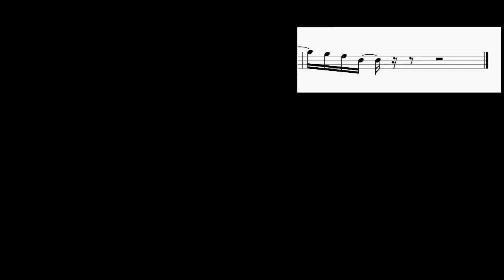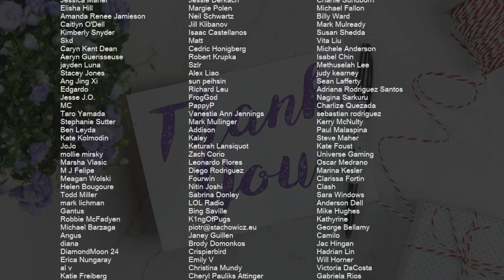How to play Set Me Free by Twice on Viola (Tutorial)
Comment and let us know how the videos have helped you. It keeps us going! :)The easiest way to learn how to play Set Me Free by Twice on the viola. It's a viola tutorial for Set Me Free by Twice.

EasyViolaLesson teaches you to play the your favorite instrument, through easy and simple animation so that you too can learn how to play Set Me Free by Twice on the viola easily. A viola tutorial with visual animation graphic.

Chords of Viola arrangement:
C Min   C Min   Ab Maj   G Maj   C Min   C Min   Ab Maj   Gb Dim
F Min 7   Bb Dom 7   F Min 7   Bb Dom 7   G Dom 7   G Dom 7
C Min   C Min   Ab Maj   G Maj   C Min   C Min   C Min   Ab Maj
G Maj   C Min   C Min   C Min   Ab Maj   G Maj   C Min   C Min
C Min   Ab Maj   G Maj   C Min   C Min   C Min   Ab Maj   G Maj
C Min   C Min   Ab Maj   Gb Dim   F Min 7   Bb Dom 7   F Min 7
Bb Dom 7   G Dom 7   G Dom 7   C Min   C Min   Ab Maj   G Maj
C Min   C Min   C Min   Ab Maj   G Maj   C Min   C Min   C Min
Ab Maj   G Maj   C Min   C Min   C Min   Ab Maj   G Maj   C Min
Ab Maj   G Aug   C Min   F Min   Bb Maj   Ab Maj   G Aug   C Min
F Min   G Maj   C Min   C Min   Ab Maj   G Maj   C Min   C Min
C Min   C Min   C Min   Ab Maj   G Maj   C Min

Melody notes of Viola:
Eb4 F4 G4 G4 F4 F4 Eb4 Eb4 D4 D4 Bb3 Bb3
C4 D4 D4 Eb4 Eb4 F4 F4 F4
G4         Eb4 F4 G4 G4
F4 F4 Eb4 Eb4 D4 D4 Bb3 Bb3
C4 Bb3 G3 F3     C4 C4 C4 C4
C4 D4 D4 Eb4 Eb4 F4 F4 Gb4
Bb4 G4 Ab4 Bb4 C5 G4   G4
Bb4 G4 Ab4 Bb4 C5 G4   G4 G4
Ab4 G4 Ab4 G4 F4 Eb4 G4
Ab4 G4 Ab4 G4 F4 F4
Eb4 C4 Bb3 Bb4 C5 C5 C5 Bb4 C5 Bb4 Bb4
Bb4 C5 C5 C5 Bb4 D5 Bb4
Bb4 Bb4 G4 G4 F4 F4 Eb4 Eb4 G4
F4
Bb4 C5 C5 C5 Bb4 C5 Bb4 Bb4
F4       Eb4 C4 Eb4 F4 G4 G4
F4 F4     Eb4 Eb4 Eb4 F4 G4 G4
F4 F4   Eb4 Eb4 Eb4 C4 Eb4 F4 G4 G4
Bb4 Bb4   C5     Eb4
C4       C4 C4 C4 C4
G4 Bb4 Bb4 C5 C5 Eb5 D5 D5
C5 Bb4 G4     C4 C4 C4 C4
F4
G4 F4 Eb4 Eb4   Eb4   Eb4
G4 F4 Eb4 Eb4 Eb4 Eb4 Eb4
Gb4 F4 Eb4 Gb4 F4 Eb4 Gb4 F4 Eb4 Gb4 F4 Eb4
Gb4 F4 Eb4 Gb4 Eb4 Gb4 F4 Eb4 G4 Bb3
Ab4 G4 F4 Ab4 G4 F4 G4 G4 F4 Ab4 G4 F4
Ab4 G4 F4 Ab4 G4 F4 G4 G4 F4 Bb4 Eb4
Bb3 Bb4 C5 C5 C5 Bb4 C5 Bb4 Bb4